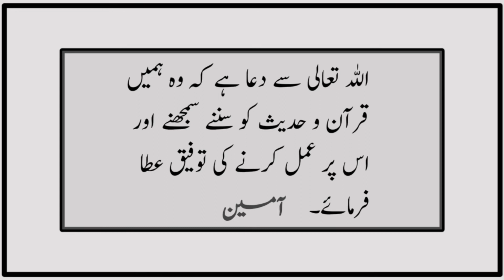Sahih Muslim Hadees No 669 INT 288 | Pakeezgi | Hadith | Sahih Muslim Sharif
This video is about Hadith of Sahih Muslim sharif Hadees No 669 int no 288 book of Pakeezgi

 Al-Aawad and Hammam reported A'isha as saying:
I used to scrape off the (drop of) semen from the garment of the Messenger of Allah ( ‌صلی ‌اللہ ‌علیہ ‌وسلم ‌ ).